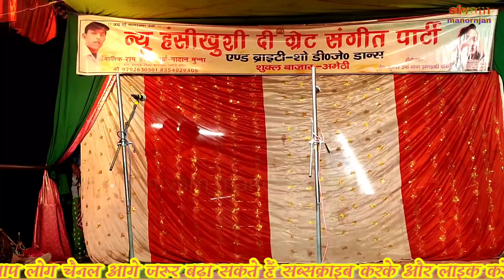भाग 9 धर्म वीर शिवम मनोरंजन रिकॉर्डिंग हेतु संपर्क करें 8081 9099 52 नौटंकी शुकुल बाजार